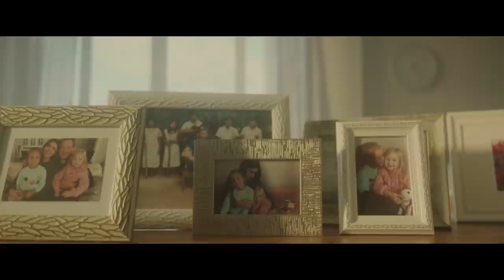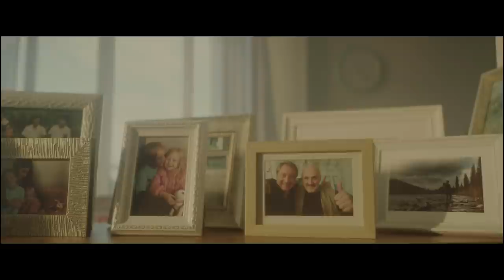LIFE IS GOOD - Григорий Лепс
ПРЕМЬЕРА! “17 ТАЙНЫХ ЗАКОНОВ УСПЕХА”

Автор слов: Роман Василенко
Автор музыки: Роман Василенко
Главный герой: Роман Василенко

"Блин, прямо за душу тронуло! У меня в конце даже слезы потекли 😢
СУПЕР ПРОСТО 😍😍😍"
- BondarevEKB

"Какой чудный шедевр получился! Каждое слово в цель! Каждая нота зажигает и мотивирует действовать! Спасибо, Роман Викторович! Спасибо, Григорий! Вы Супер!))"
- Сергей Столбов

"Очень круто! Доводилось работать с Григорием! Он очень требовательный к себе к своей команде! Как и Роман Василенко! Сошлись две амбициозные личности! результат впечатляет!!! Круто!"
- Александр Назаров

"Жизнь прекрасна! Песня СУПЕР!!! Григорию и Роману благодарность за песню!!! Это точно новый ХИТ!!!"
- Natali Z

"Какая классная, победоносная, жизнеутверждающая песня! Столько радости, харизмы, позитива! Очень красивый достойный клип! Жизнь прекрасна!"
- КАРОЛИНА и ДОМИНИКА

Более ста тысяч просмотров клипа всего за первые сутки! Сотни комментариев, слова поддержки - благодарю друзья, что вы так тепло встретили мою песню на канале Григория.

Жизнь прекрасна, я в этом уверен! Этой уверенностью, счастьем, радостью я поделился с вами в песне. Я вложил в нее свое сердце и душу. И вы почувствовали это.

Сегодня клип вышел на моем канале в YouTube. Смотрите, слушайте, вдохновляйтесь, наполняйтесь энергией.

Вместе мы можем достичь любых целей и воплотить любые мечты, даже превосходящие наши самые смелые ожидания!

Режиссёр: Олег Червоняк
Операторы: Игорь Волков, Артём Миронов
Цветокоррекция: Евгений Васильев
Администратор: Дарра Дмитриева